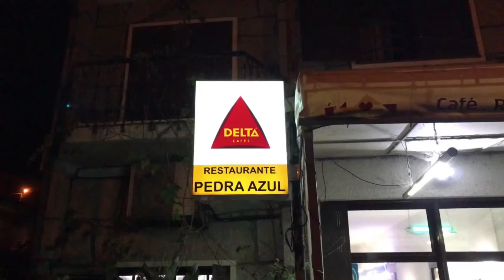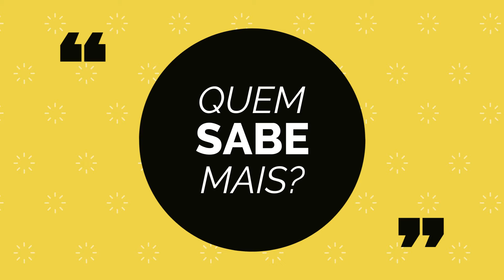Como se representa o número 550 em numeração romana?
A) ML
B) CD
C) DX
D) DL